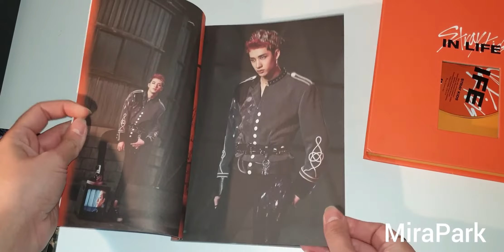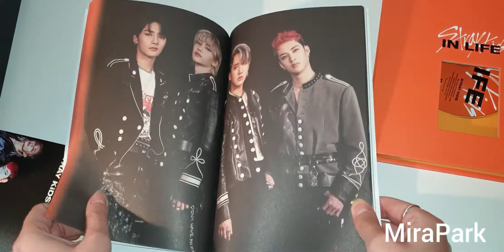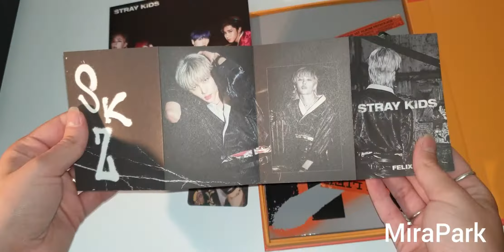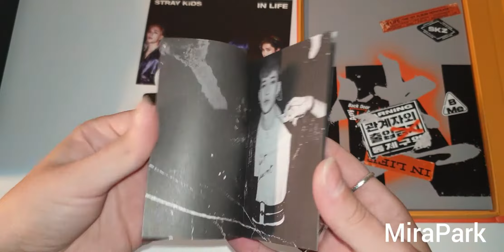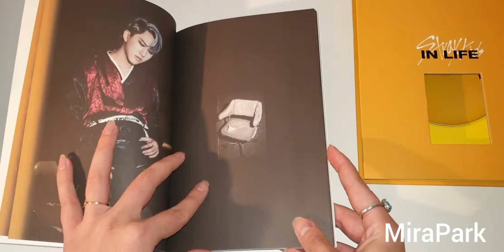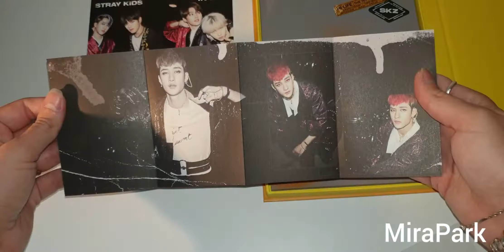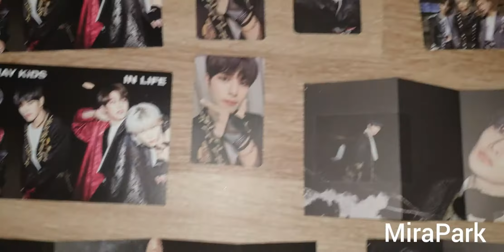Unboxing 7 Stray Kids (스트레이키즈) 1st Album Repackage IN生 (Standard A, B Versions)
The standard editions come with a CD, photobook, random postcard and two randomly selected photocards.

TRACKS:
1. 토끼와 거북이
2. Back Door
3. B Me
4. 아니 (Any)
5. 미친 놈 (Ex)
6. We Go (방찬, 창빈, 한)
7. Wow (리노, 현진, 필릭스)
8. My Universe (승민, 아이엔 Feat. 창빈)
9. 神메뉴
10. Easy
11. Pacemaker
12. 비행기
13. 일상
14. Phobia
15. 청사진
16. 타
17. Haven